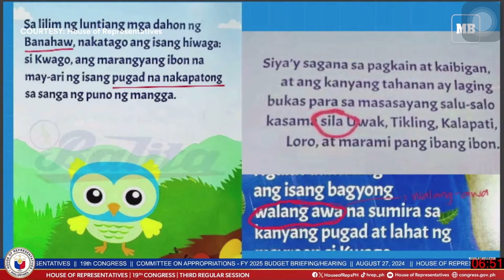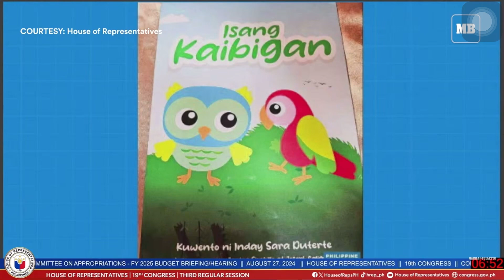VP SARA TO RAOUL: “THE NAME OF THE EDITOR IS RAOUL MANUEL” GRABI PANOORIN NIYO NAKAKALOKA